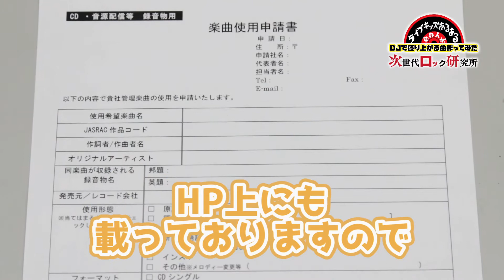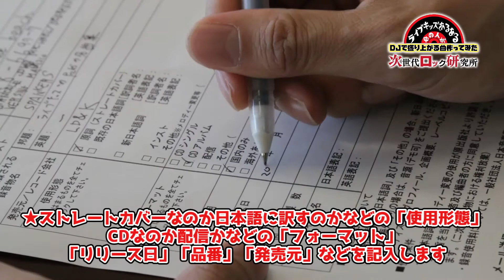普通は入れない音楽出版社に行ってみた！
「ライブキッズあるある中の人がDJで盛り上がる曲作ってみた 」#12

ライブキッズあるある中の人が突然、音楽業界の偉い人に呼び出され
「ライブで盛り上がる曲を作って欲しい」というミッションが告げられた。
CDリリースは本当にあるのか！？大型プロジェクトがついに始動！

今回はカバー曲の使用申請を行うため、音楽出版社に行ってきました。

‹ライブキッズあるある中の人›
ライブキッズが楽しめるDJとして各地の イベントにも多数出演している。 また自身のDJと複数のバンドを迎えての ”ライブキッズ無料”の自主企画イベントも実施しており、多くのライブ キッズから支持を得ている。

ライブキッズあるある中の人オフィシャルTwitter：

‹次世代ロック研究所›
次のシーンを担うアーティストを発掘＆応援していく音楽番組。
まだ世間には気づかれていないヤバいアーティストを紹介！
MCは2018年度ライブ衝撃値ナンバーワン『NEOかわいいバンド』CHAIからマナ・カナ！

土曜の夜はジロッケン！
ｔｖｋ(テレビ神奈川) 毎週土曜日22:30-23:00
ＳＵＮ(サンテレビ)毎週水曜日26:00-26:30